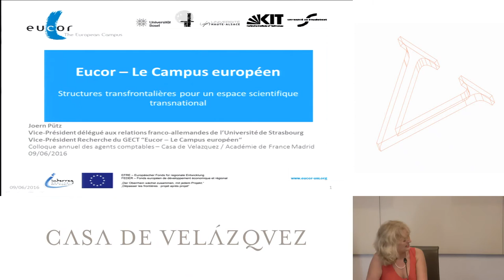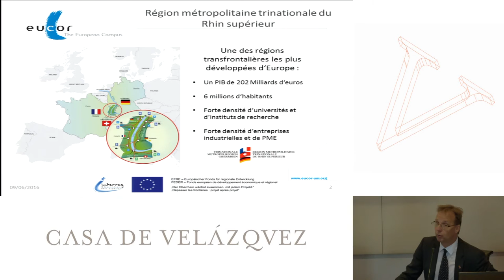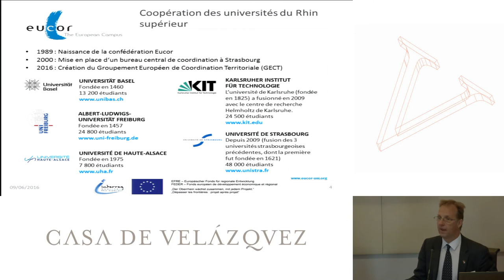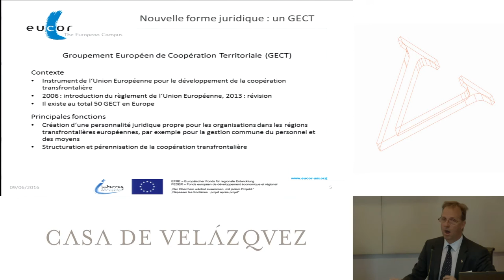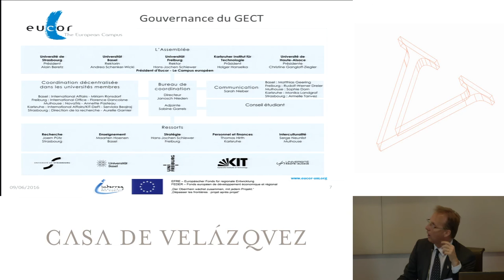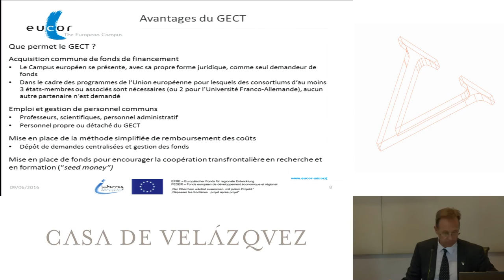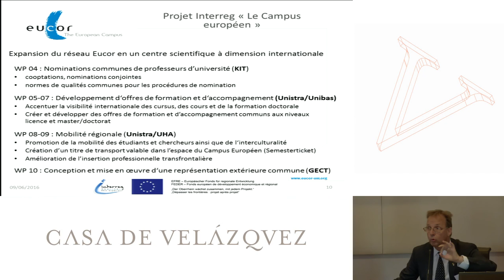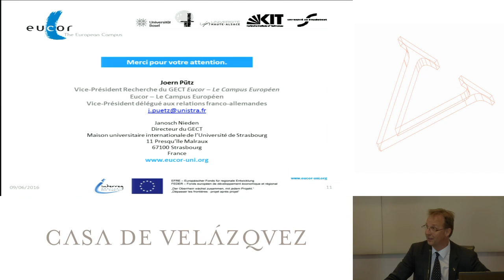Structures transfrontalières pour un espace scientifique transnational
Putz Joern
Podcasts de la Casa de Velázquez